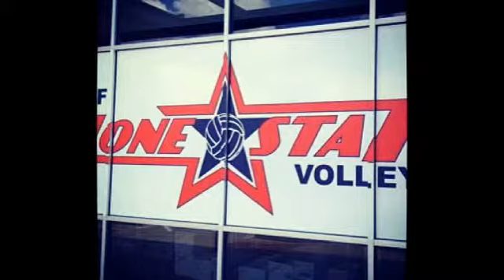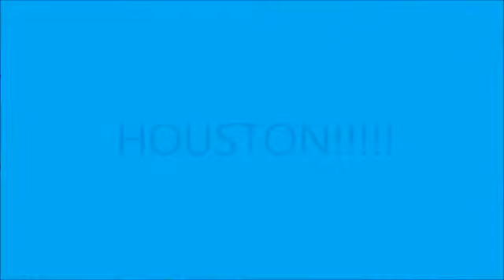Volleyball Movie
End of Season Volleyball Team